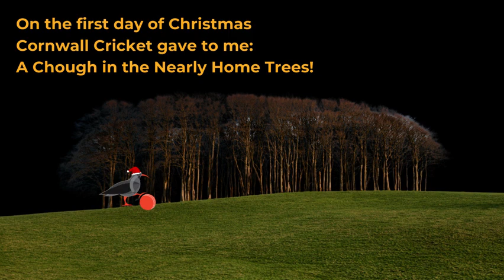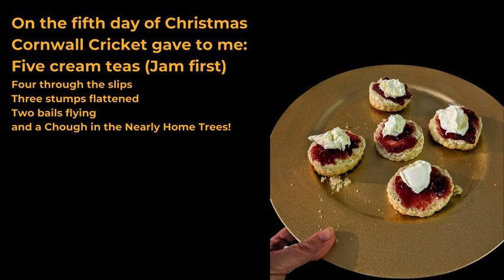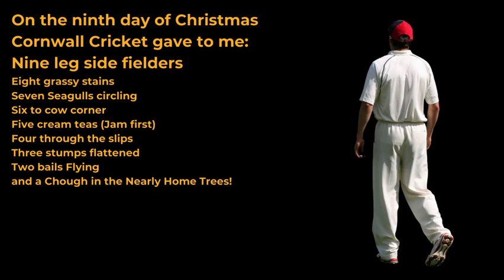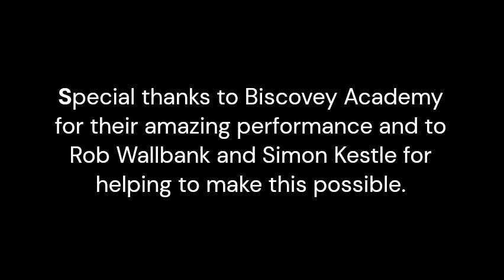12 days of Cornish Cricket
Performed by Biscovey Academy